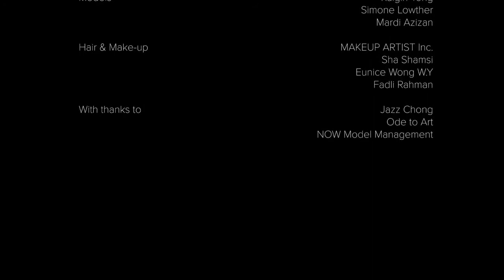The Front Row Max Tan